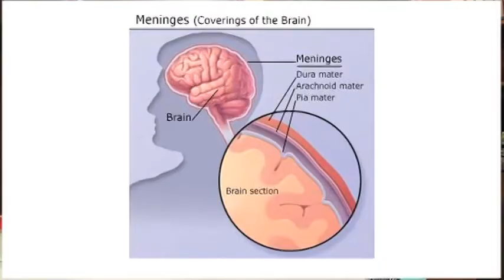Meningitis Information : Treating HSV Meningitis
Herpes Symplex Virus meningitis, or HSV, can be treated through high doses of IV antiviral therapy such as Acyclovir. Learn about the symptoms and treatment of HSV meningitis with helpful information from a doctor in this free video on meningitis.